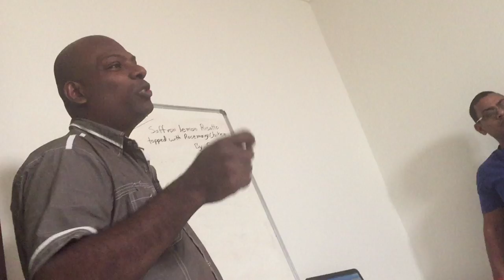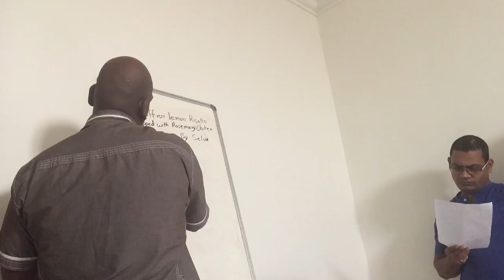Food Production Lecture (Watch And Subscribe Please)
View Of Giving Lecture On Food Production During Training Session

food production lecture